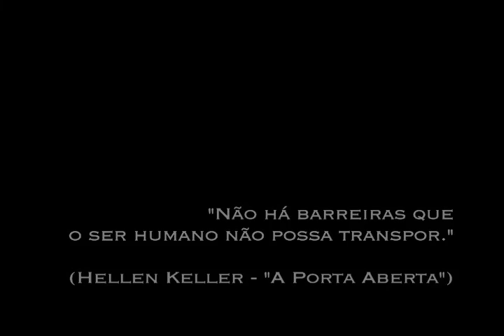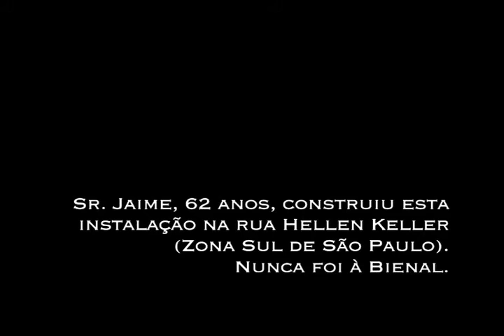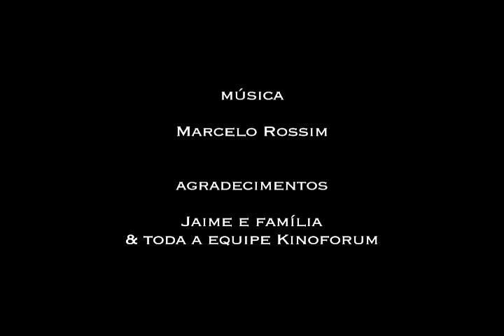Arte na rua keller